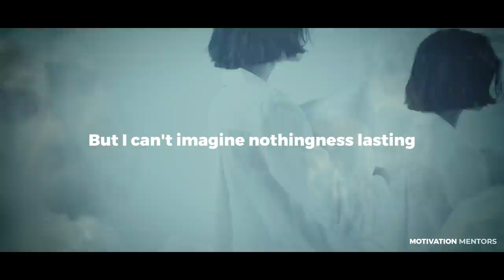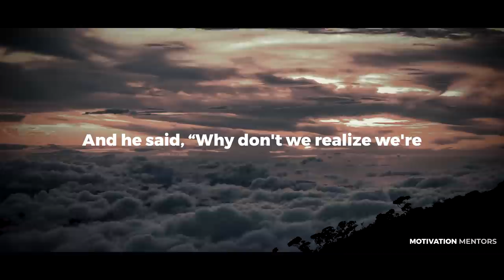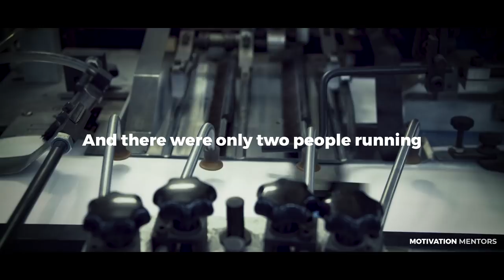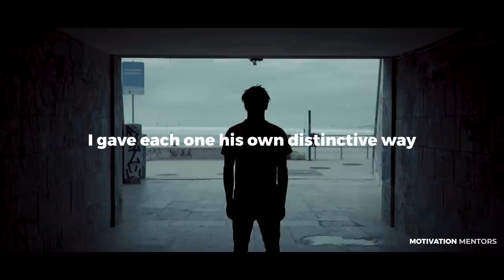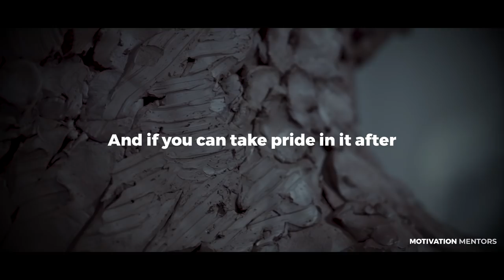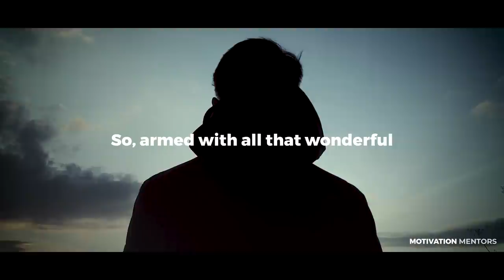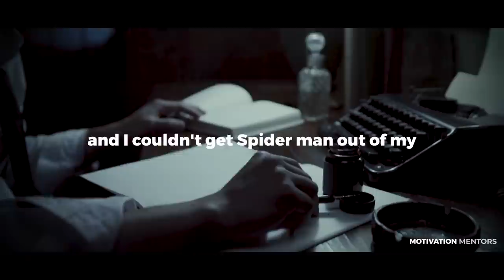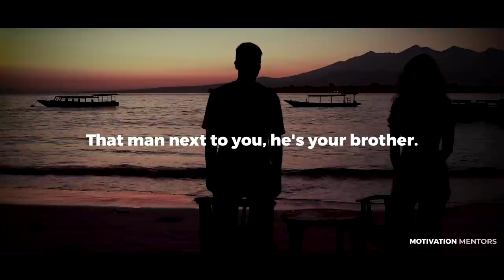If You Hate Stan Lee Watch This Video — It Will Change Your Mind | Stan Lee's Speech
In loving memory of Stan Lee.

Stan Lee was an American comic book writer, editor, publisher, and producer. He rose through the ranks of a family-run business called Timely Publications which would later become Marvel Comics. Lee created comic dynamos like Spider-Man, The Incredible Hulk, Black Panther, and the X-Men.

This is one of his most emotional and inspiring speeches! Watch the video until the end for mind-blowing life advice by Stan Lee!

Stan Lee
Stan Lee motivational speech
Stan Lee cameo
Stan Lee marvel
Stan Lee if you have an idea
Stan Lee speech
Motivation Core
MulliganBrothers
MotivationHub
dailyMotivation
Better Chapter
Chaos & Order
Be Inspired
TheMentor
Motivation Ark
TheMotive